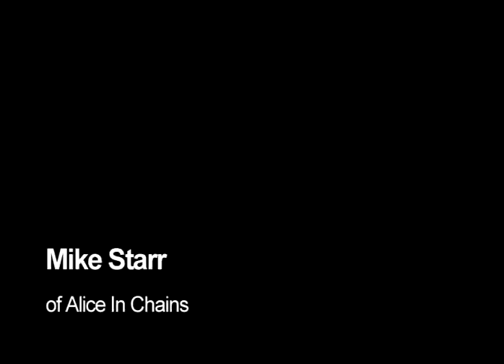Favorite Bass Players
Some personal favorite bassist!
Songs played:
1) Tool  - Rosetta Stoned
2) Metallica - Anesthesia (Pulling Teeth)
3) The Red Hot Chili Peppers - Coffee Shop
4) Faith No More - Everything's Ruined
5) Type O Negative - Kill All The White People
6) Alice In Chains - Would?
7) Rage Against The Machine - Calm Like A Bomb